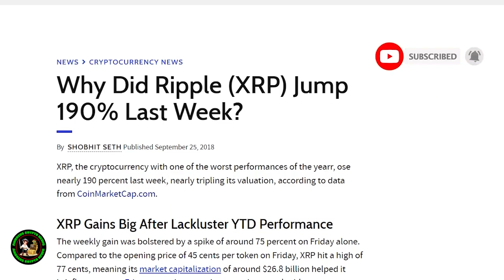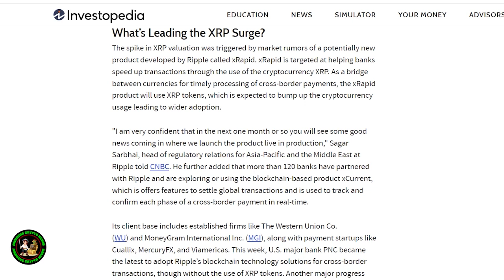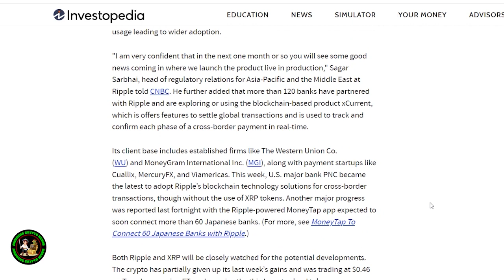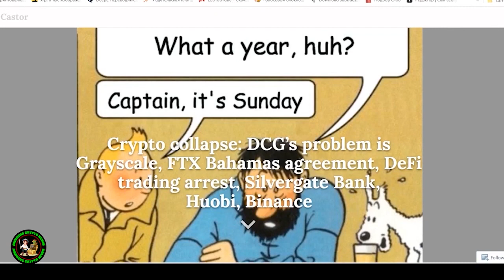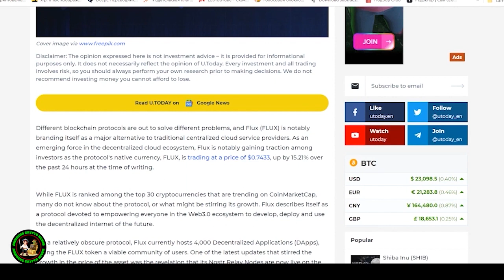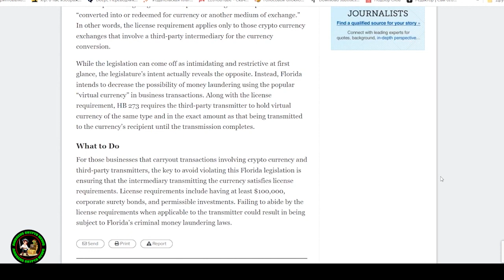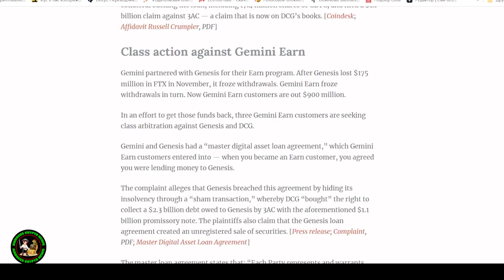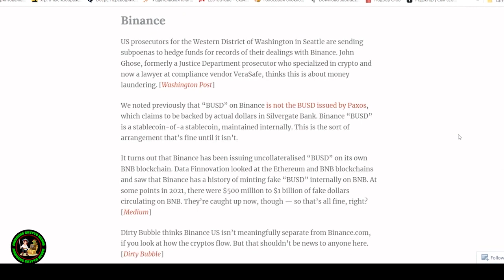XRP RIPPLE: Ordinary People Are About To Become Extra-Ordinarily Rich!